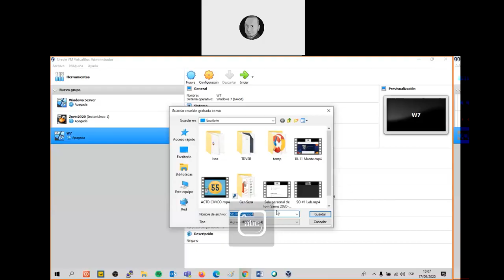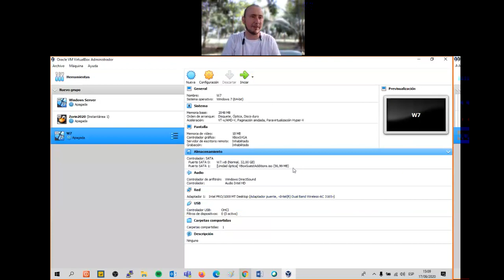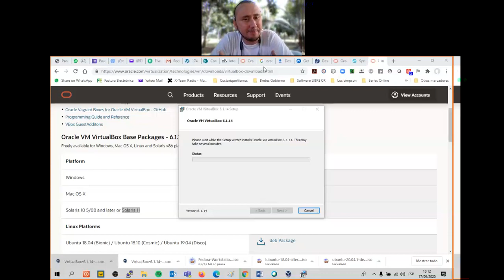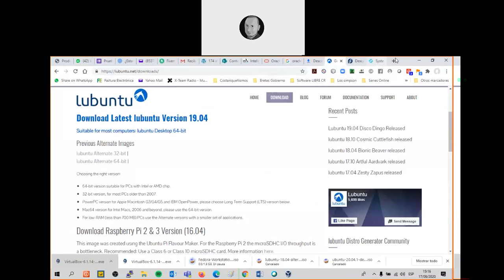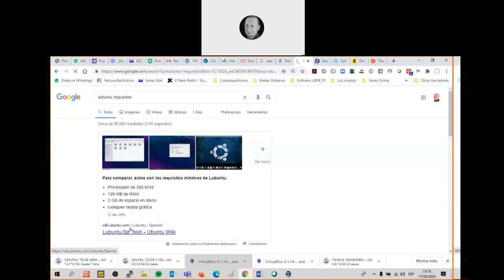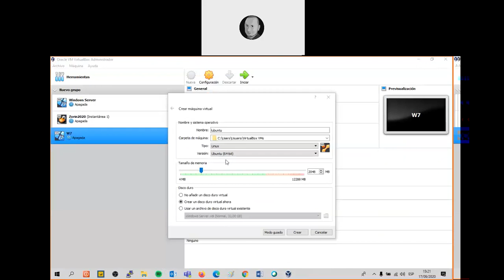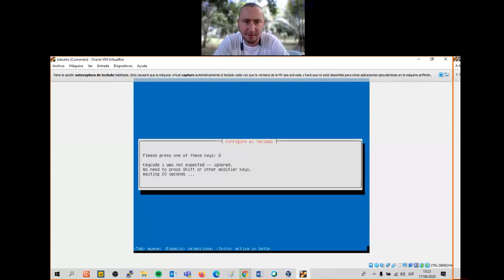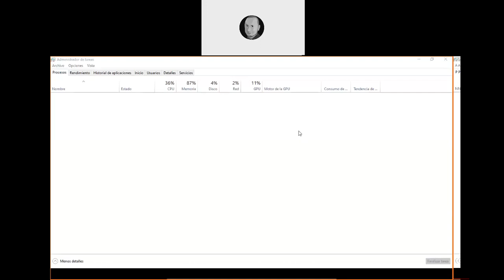Instalación máquina Virtual usando Oracle VM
Aca se detalla como se debe realizar la Instalación de la máquina Virtual usando Oracle VM.
Fines académicos estudiantes de Ingenieria en Sistemas.